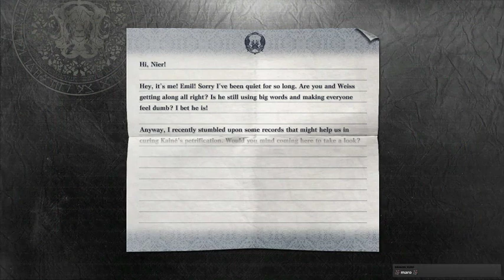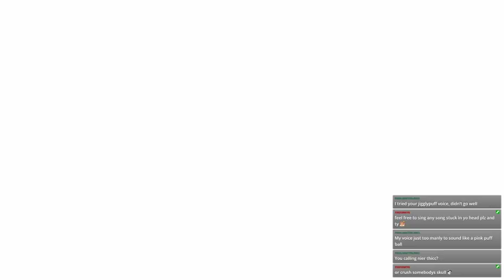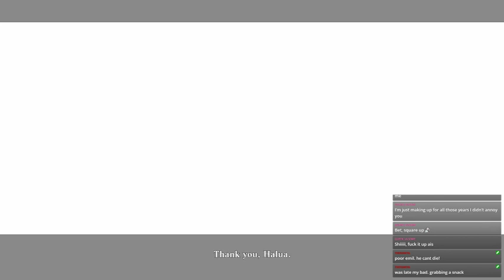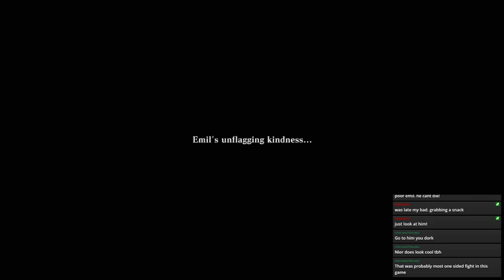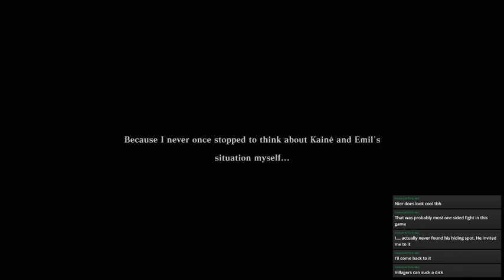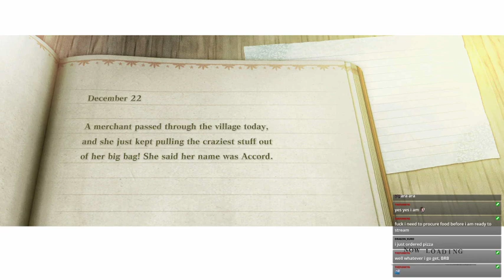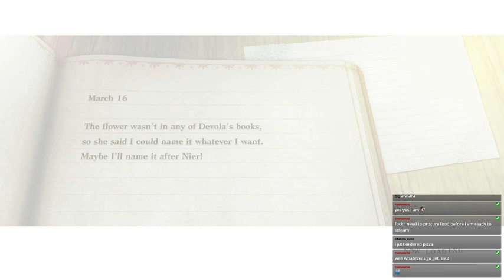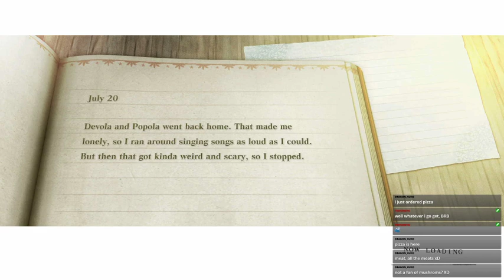We are grown now and we need to save Yonah! - Part 6